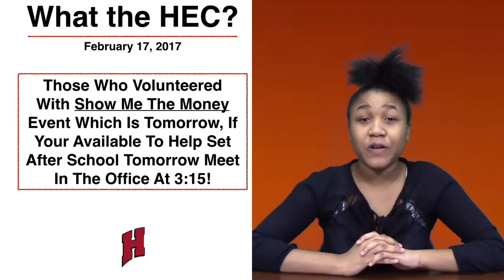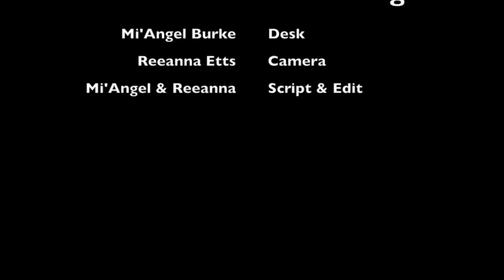2.17.17: What The HEC Is Happening?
News and events of the day from Holland Early College.